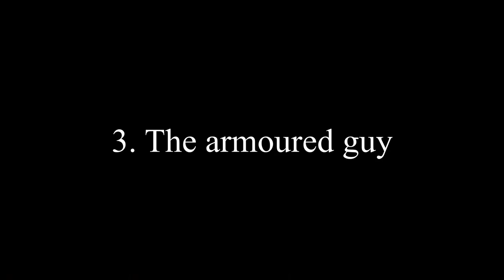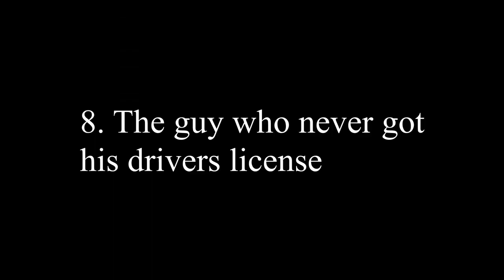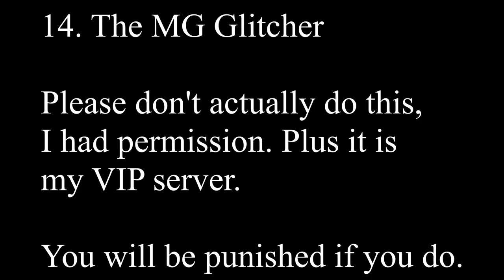14 Types of Attrition players [Roblox]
yeet

"Silly Fun"

Instruments: Recorder, Synths

Feel: Bouncy, Humorous

This is a set of 2 happy bubble-gummy themes for a comic platformer-type video game. Also included in the mp3 file are three different endings - quick, longer, and other.

ISRC: USUAN1100790
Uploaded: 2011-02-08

"Anxiety"

Instruments: Synth

Feel: Dark, Intense, Suspenseful

Background horror music. Electronic.

ISRC: USUAN1100328

"Black Vortex"

Instruments: Cimbasso, Tuba, Trombones, French Horns, Trumpets, Basses, Cellos, Violas, Violins, Clarinet, Flute, Synths

Feel: Action, Aggressive, Dark, Driving, Epic, Intense, Suspenseful

Orchestral hybrid piece in 7/8 time. This one starts slow and bold, and ramps into fast and furious with an unrelenting melody.

ISRC: USUAN1300037
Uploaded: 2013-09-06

"Full On"

Instruments: Cellos, French Horns, Trombones, Violins, Percussion, Basses

Feel: Action, Aggressive, Dark, Driving, Epic, Intense

Lots of little sections ending with soaring horns. Who doesn't like that?
This piece of music is available in an uncompressed format here.

ISRC: USUAN1300005
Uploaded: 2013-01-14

"Exhilarate"

Instruments: Guitar, Bass, Kit, Synth

Feel: Aggressive, Driving, Intense

Exuberant and precise rock piece.

ISRC: USUAN1300028
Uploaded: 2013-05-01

"Failing Defense"

Instruments: Brass, Percussion, Xylophone, Strings

Feel: Action, Aggressive, Intense, Suspenseful

This piece begins immediately with horn blasts, strings, and a bone-jangling xylophone. After the brief intro the horns play a melody, then the horns drop away away except tribal drums and staccato string bursts. The music returns in a big way, suggestive of a tense battle, as the instruments compete against each other, until the rapid discordant end.

ISRC: USUAN1100726
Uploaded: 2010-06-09